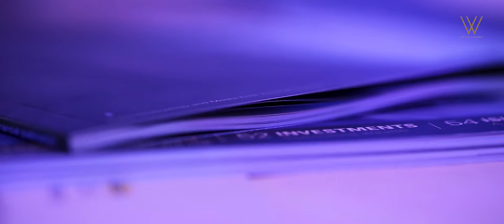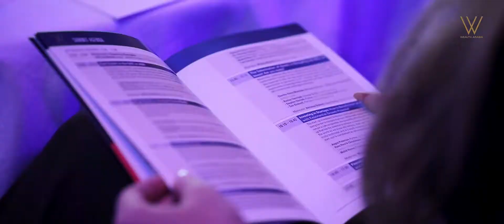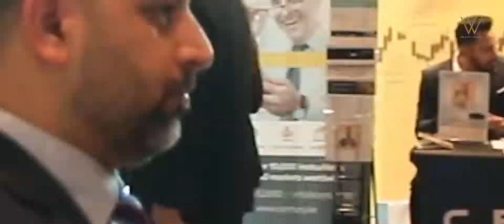WEALTH Arabia Summit 2019 - Highlights video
The WEALTH Arabia Summit is the only platform in the region that specifically caters to high net-worth individuals (HNWIs) and their most trusted representatives in wealth management. Since its inception in 2016, the summit has established itself as the premium forum bringing together the region's HNWIs, senior investment executives and service providers for actionable investment advice from the world's most informed.